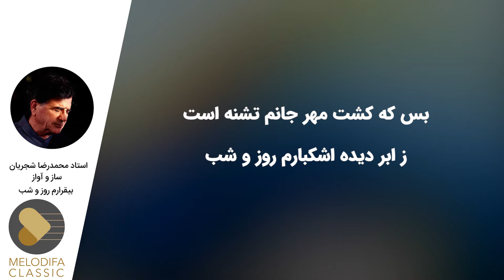Mohammadreza Shajarian - Bighararam Rooz o Shab (محمدرضا شجریان - بیقرارم روز و شب)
Mohammadreza Shajarian - Bighararam Rooz o Shab with lyrics now on melodifa Classic.
محمدرضا شجریان - بیقرارم روز و شب رو در کانال ملودیفا کلاسیک همراه با متن شعر ببینید و بشنوید

متن بیقرارم روز و شب محمدرضا شجریان:

بیقرار
در هوایت بی‌قرارم روز و شب
سر ز پایت برندارم روز و شب

روز و شب را همچو خود مجنون کنم
روز و شب را کی گذارم روز و شب

جان و دل می خواستی از عاشقان
جان و دل را می‌سپارم روز و شب

تا نیابم آن چه در مغز منست
یک زمانی سر نخارم روز و شب

تا که عشقت مطربی آغاز کرد
گاه چنگم گاه تارم روز و شب

ای مهار عاشقان در دست تو
در میان این قطارم روز و شب

زان شبی که وعده کردی روز بعد
روز و شب را می‌شمارم روز و شب

بس که کشت مهر جانم تشنه است
ز ابر دیده اشکبارم روز و شب